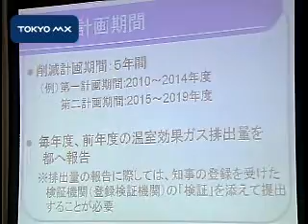東京都 CO2排出義務事業所に説明会